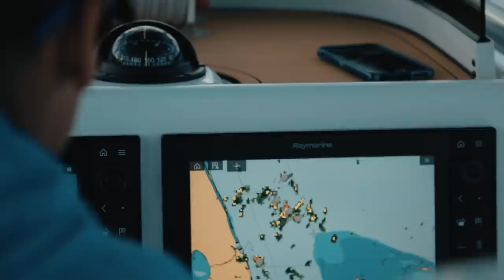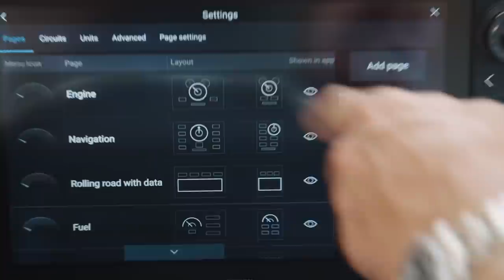Unfathomed - Spearfishing the Bahamas with Free Diver, Cameron Kirkconnell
Capt. George Gozdz travels to West End, Grand Bahama to get below the surface with world renowned free-diver Cameron Kirkconnell. See the Bahamas like you never have before and witness some amazing under water photography and spear fishing. With Cameron's guidance and support George reaches depths of nearly 70 feet on a single breath of air and explores areas he only dreamed about in the past.